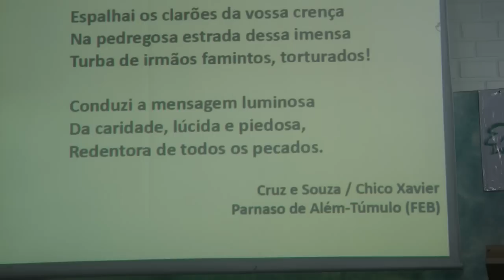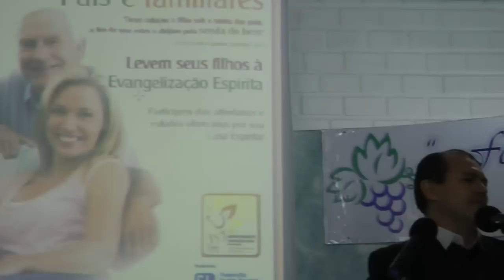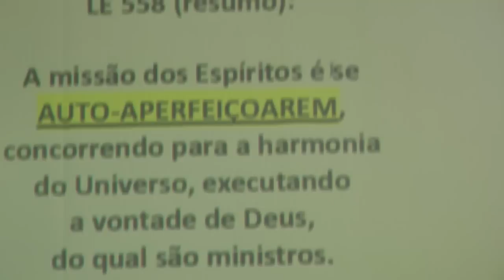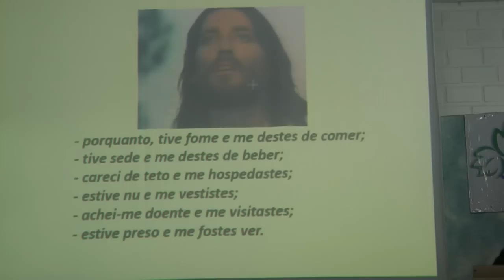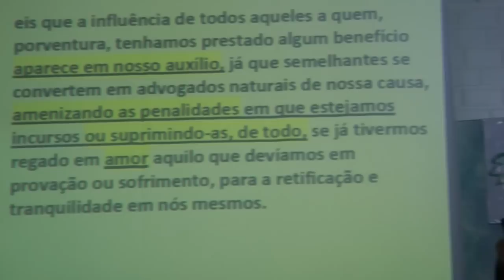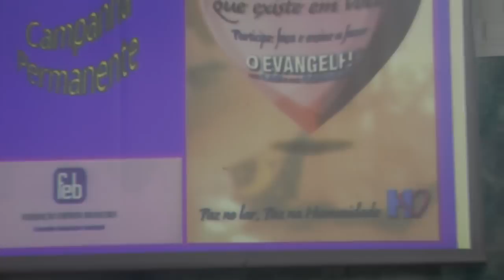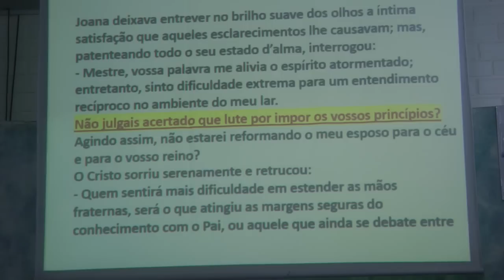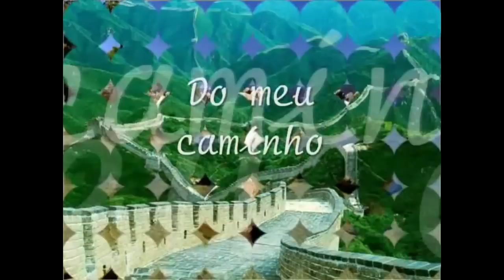A Paz em Família: Casamento e Dificuldades da Convivência HD Nazareno Feitosa 2016 DESBLOQ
Palestra A Paz em Família: Casamento e Dificuldades da Convivência - Nazareno Feitosa na SEB Vinha de Luz, Gravataí/RS, 2016 (DESBLOQUEADO S/MÚSICAS).